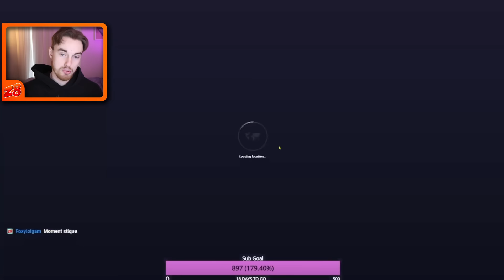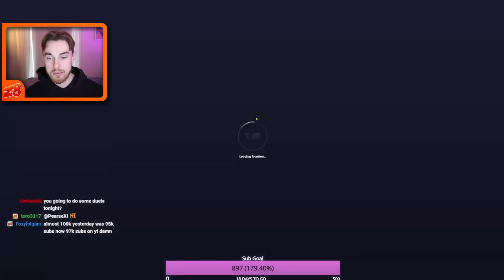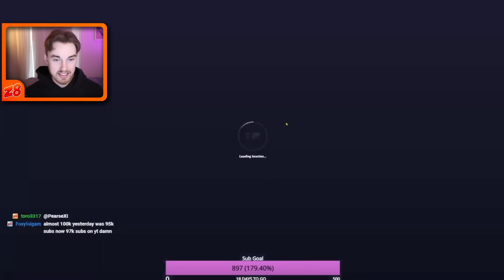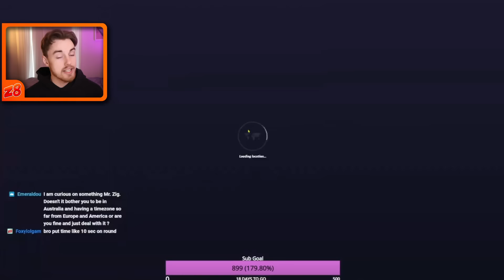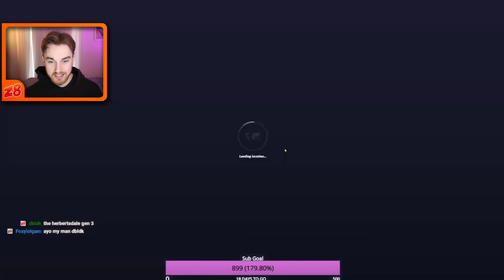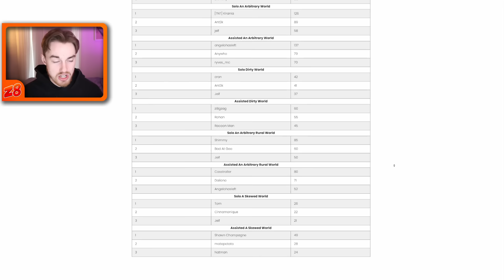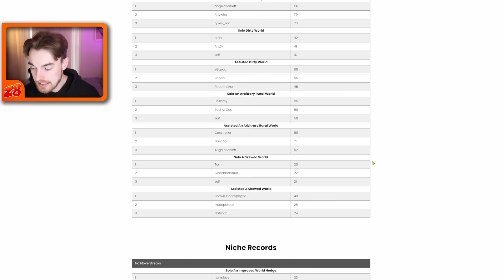I got back onto the Geoguessr World Record Leaderboards!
In today's video, I'm going to be showing a crazy Geoguessr country streak I recently got on stream. I'm very proud of this one without a doubt. Hope you all enjoy it!